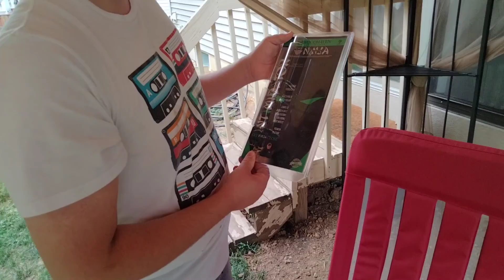(Thrilling Thursdays episode 3.) crazy cooking and Big foot hunting.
Today we cooked some craziness and we called in the beast.